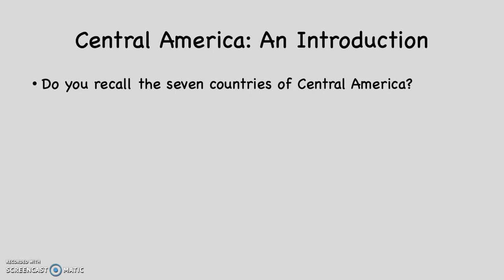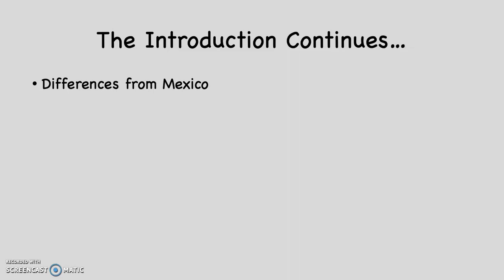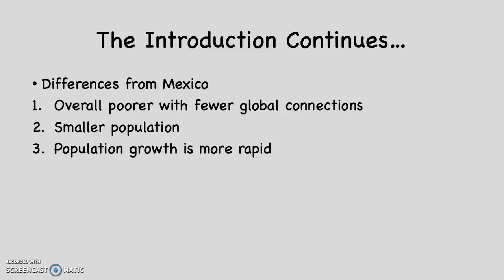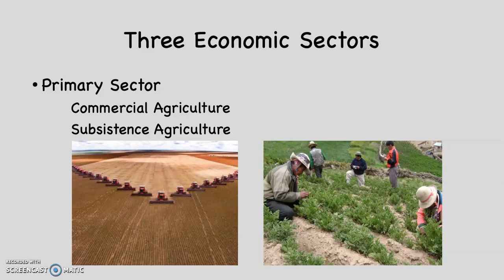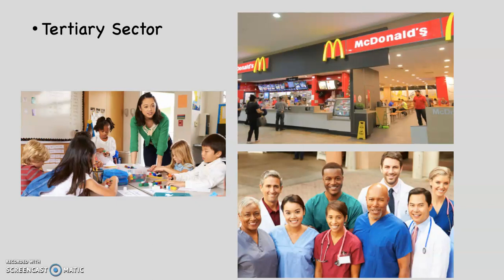Introduction to Central America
An introduction to Central America with comparisons and contrasts to Mexico, and an explanation of the Three Sectors of an Economy.